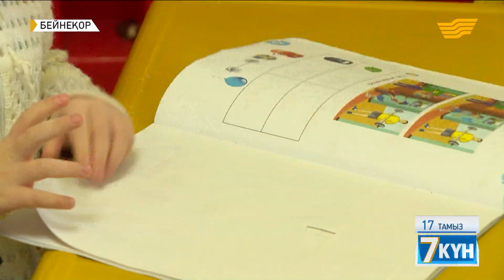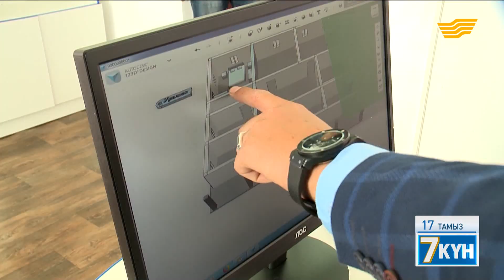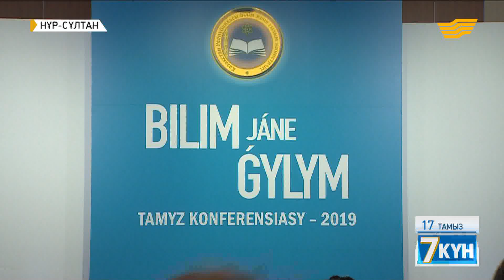Қасым-Жомарт Тоқаев тамыз конференциясына қатысты